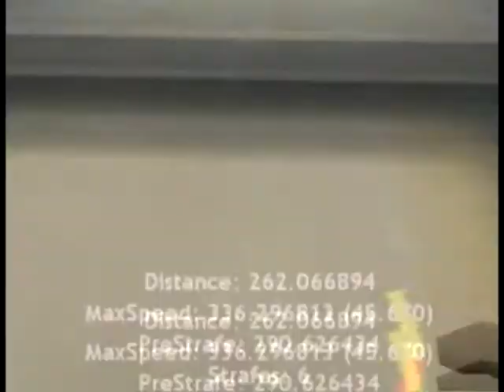261 Block CJ by Loomit